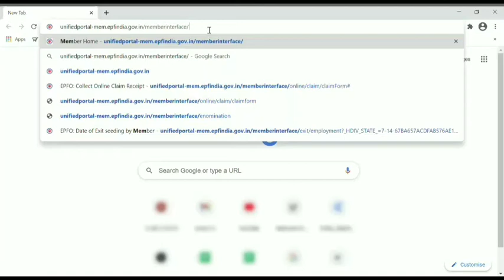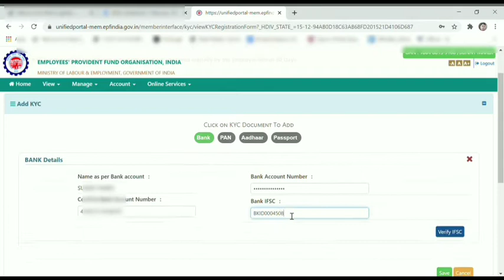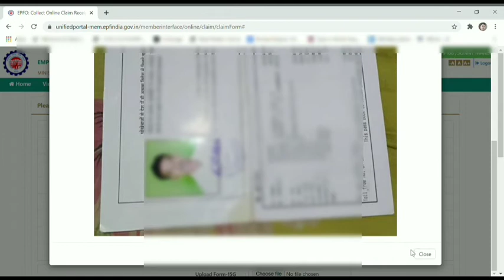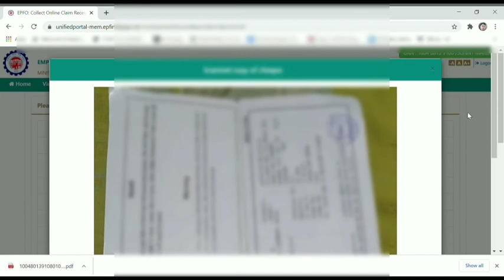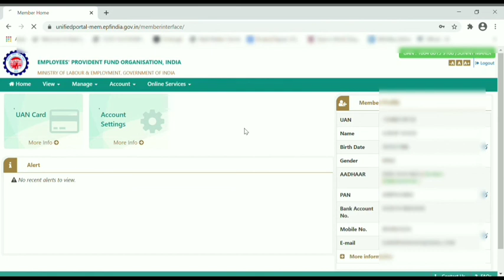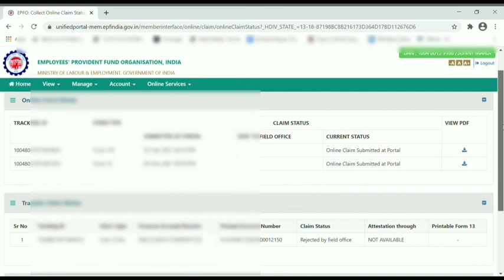How to withdraw PF amount amount online? Online PF kaise nikale?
Hi Friends,

In this video you will learn how to withdraw your complete balance including pension amount online.

After watching this video: You will be able to update KYC in PF account. And you will be able to withdraw your PF amount online.

Thanks
Gyan ka Chirag.